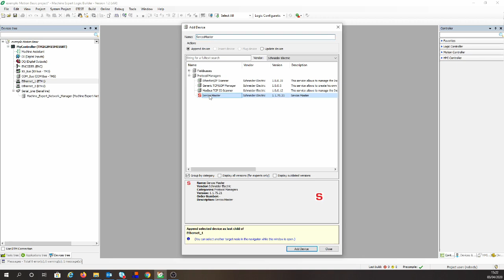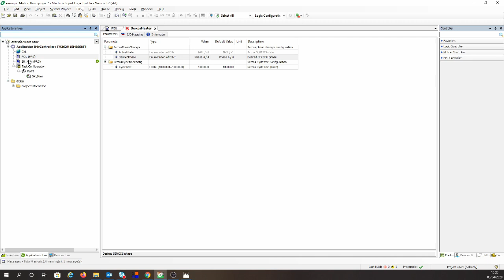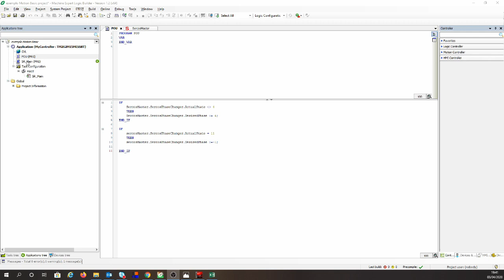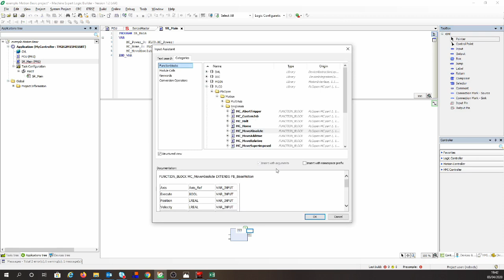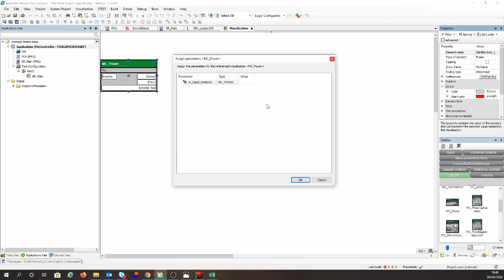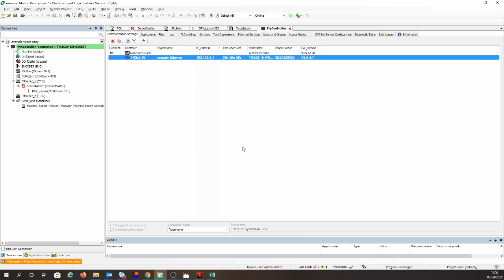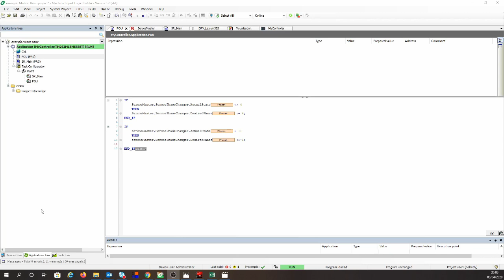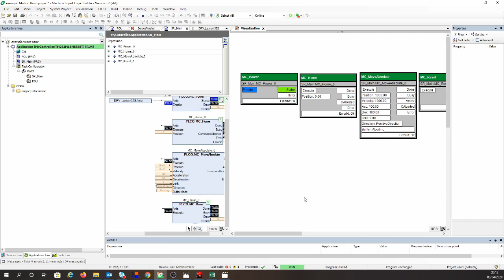Comunicação Sercos III com clp TM262 e Servomotor LXM32 | Schneider Electric Brasil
Descubra como estabelecer a comunicação Modbus TCP entre o CLP TM262 e o inversor ATV630, melhorando a conectividade e o controle!